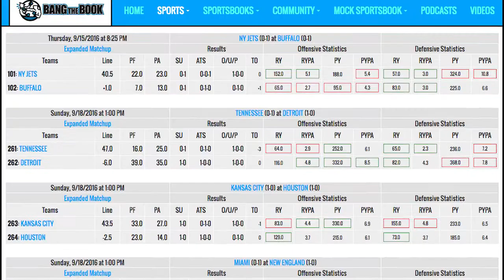Tampa Bay Buccaneers at Arizona Cardinals NFL Week 2 Betting Odds Picks & Game Analysis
Tampa Bay Buccaneers at Arizona Cardinals Date/Time: September 18, 4:05 p.m. ET

One of the more interesting Week 2 games is out in the desert between the Arizona Cardinals and the Tampa Bay Buccaneers. The Cardinals open with five of their first seven games at home, including this home back-to-back. The Buccaneers are on the road for the second straight week, but the flight to Arizona is a much more taxing trip than the short jaunt to Atlanta.